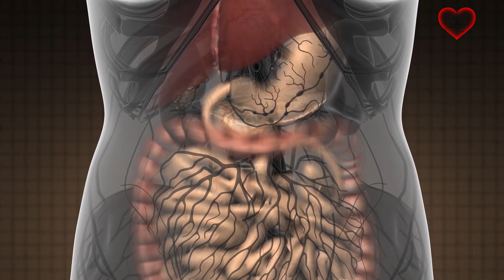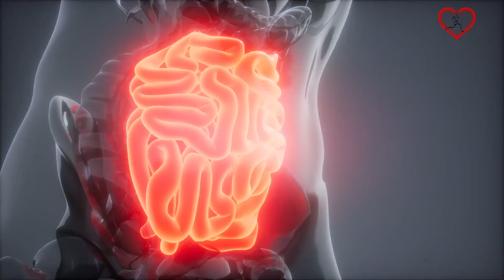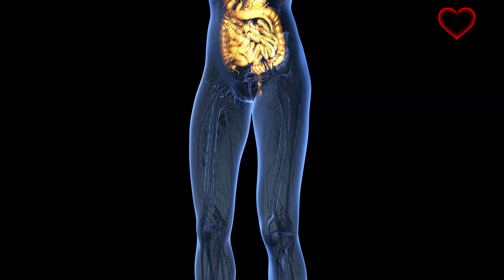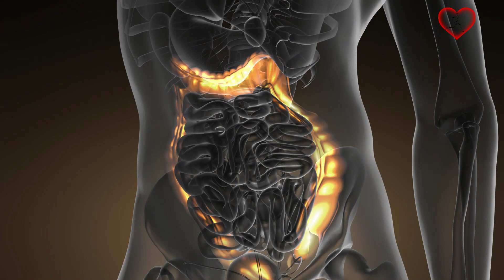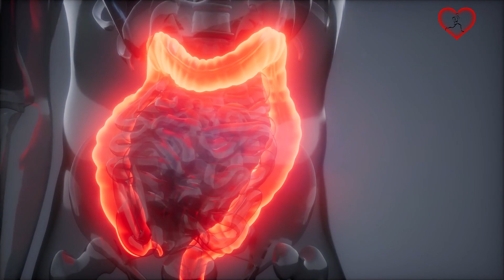12 Alimentos que NUNCA DEBES COMER si tienes diarrea o movimiento flojo